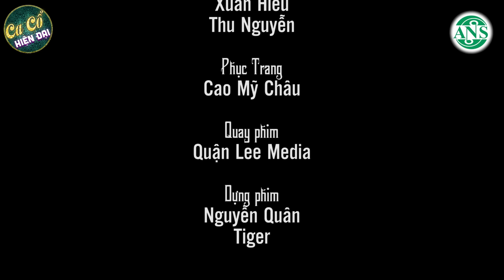CAY RÂM RAN Ca Cổ Hơi Dài Nhất - Mai Phương Thảo Cổ Thạch Xuyên Ca Cổ Hơi Dài🔥CA CỔ HIỆN ĐẠI HƠI DÀI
★ CA CỔ HIỆN ĐẠI là kênh ca cổ nhạc cải lương tổng hợp những tuyệt phẩm ca cổ, tân cổ, vọng cổ, trích đoạn cải lương hay bất hủ của những nghệ sĩ đầy tài năng như Mai Phương Thảo, Cổ Thạch Xuyên, Lương Hồng Huệ, Bùi Trung Đẳng, Mỹ Tiên, Võ Ngọc Quyền, Nguyễn Văn Khởi, Minh Trường, Nhã Thy, Lê Minh Hảo, Trịnh Ngọc Huyền, Phương Cẩm Ngọc, Hồ Minh Đương, Huyền Trang, Nhật Nguyên, Thu Vân, Thanh Nhường,... đã ghi dấu ấn trong lòng người hâm mộ ca cổ cải lương, tân cổ giao duyên, vọng cổ miền tây. Tại đây sẽ có sự gắn kết giữa người thế hệ trước và sau, có sự giao lưu giữa già và trẻ.

★ Đến với kênh CA CỔ HIỆN ĐẠI, quý vị sẽ được thưởng thức những bài ca cổ song ca, vọng cổ cải lương, tân cổ miền tây, tân cổ giao duyên hiện đại, trích đoạn cải lương hơi dài, vọng cổ hơi dài, tân cổ tình yêu siêu mới, siêu hay của nhiều Nghệ sĩ ưu tú, Chuông vàng vọng cổ và các danh ca cải lương, tài tử ca cổ trên khắp cả nước đang được nhiều khán giả mến mộ nhất.

★ Kênh CA CỔ HIỆN ĐẠI là kênh chất lượng cao, luôn lắng nghe ý kiến của khán giả để cải thiện hơn và mang đến những clip ca cổ, tân cổ, vọng cổ hay nhất đến với người hâm mộ cải lương cả nước.

★ Hãy theo dõi CA CỔ HIỆN ĐẠI để lắng nghe nhiều hơn những bài ca vọng cổ, tân cổ, cải lương siêu ngôn tình, trích đoạn cải lương, vọng cổ lâm li bi đát, cùng những làn điệu tân cổ giao duyên tình yêu hài hước nhất Việt Nam nhé!